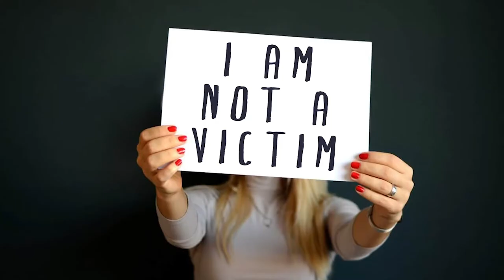Miss Grand Wales 2018 - Lauren Parkinson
The VDO on "STOP THE WAR AND VIOLENCE"